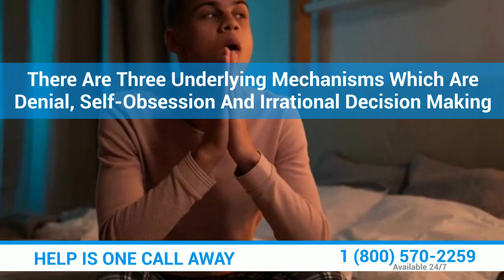What Is Drug Addict Behavior?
Addiction will crave a substance or other behavioral habits. They'll often ignore other areas of life to fulfill or support their desires. General signs of addiction are lack of control or inability to stay away from a substance or behavior.